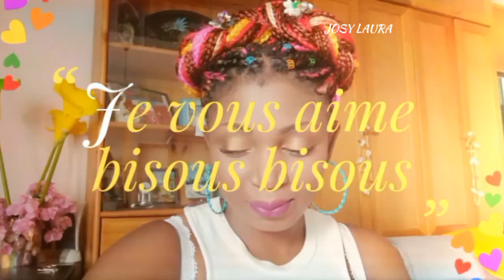DIY: GIGI VOUS MONTRE COMMENT FABRIQUER SA DÉCO MAISON CORAIL AUX COQUILLAGE